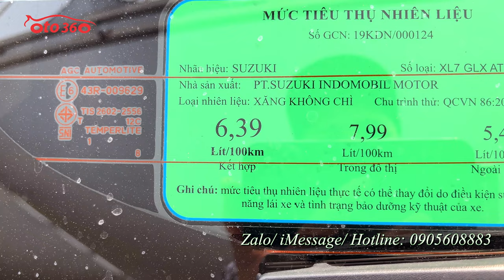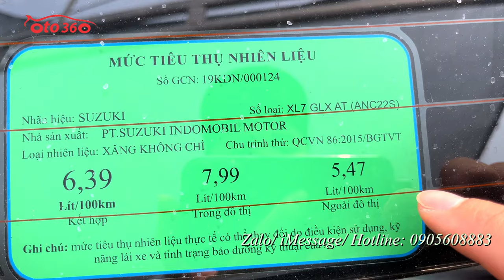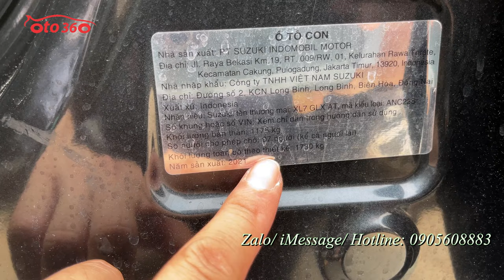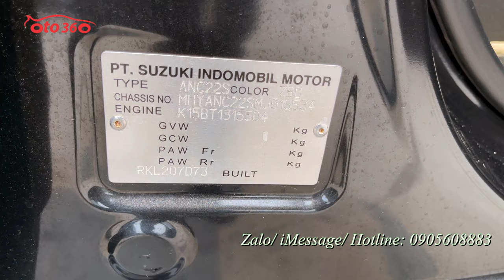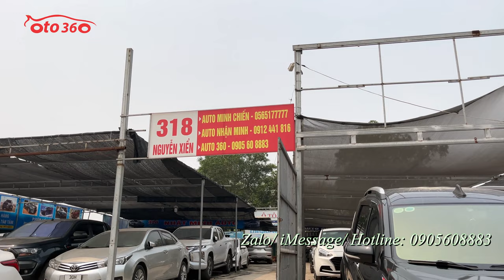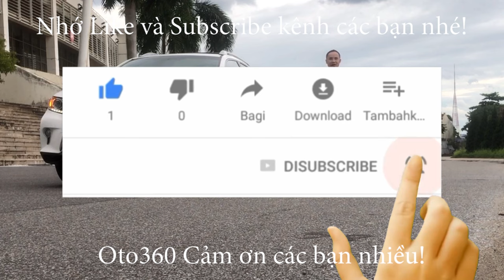Bán chiếc xe 7 chỗ ngồi số tự động, nhập khẩu siêu lướt, xe rất mới Suzuki XL7 1.5 AT 2021 giá chỉ 5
Bán xe Suzuki XL7 1.5 AT sản xuất năm 2021 số tự động, nhập khẩu, tên tư nhân, biển Hà Nội, 1 chủ từ mới. chạy hơn 3 vạn km.
Xe được trang bị động cơ xăng 1.5L, kết hợp với hộp số tự động, nội thất ghế da cao cấp, 7 chỗ ngồi, vô lăng bọc da, tích hợp các phím điều khiển, kiểm soát hành trình, ga tự động ( Cruicontro), khóa thông minh, đề nổ ( Stas/stop)  màn hình Android, camera lùi, camera hành trình, gương chiếu hậu gập điện, tích hợp xi nhan trên gương… và nhiều option khác.
Xe rất mới, bảo dưỡng định kỳ nên hoạt động tốt.